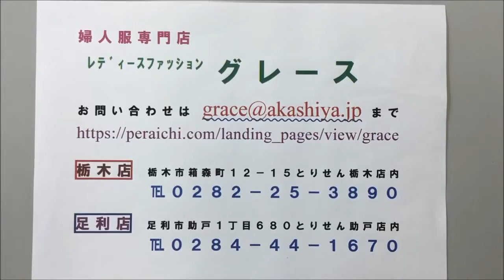70代のおしゃれなお母さんに綿100％ブラウス 婦人服 栃木・足利